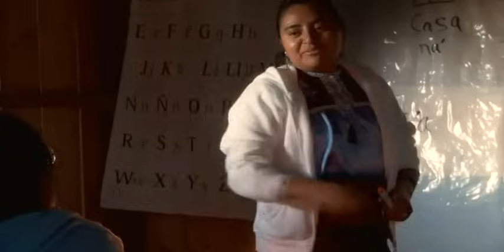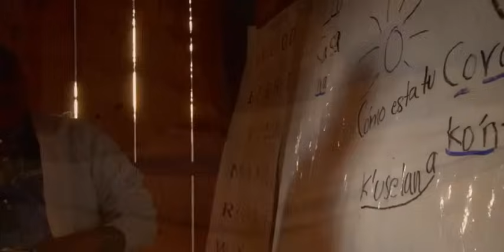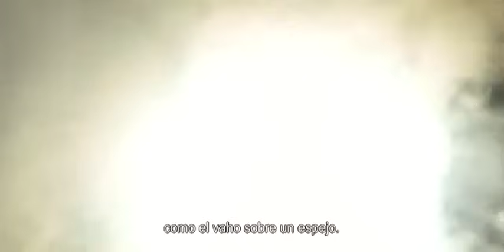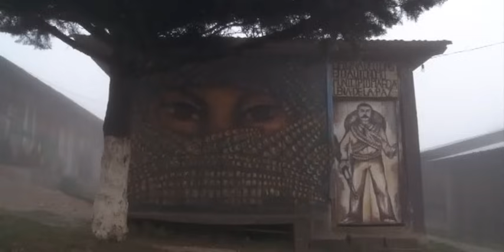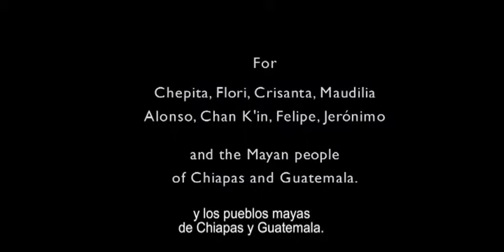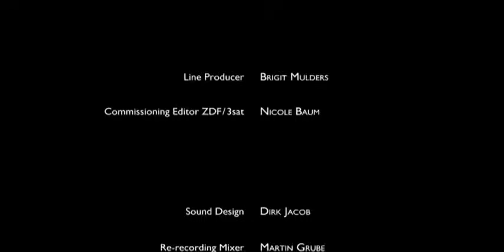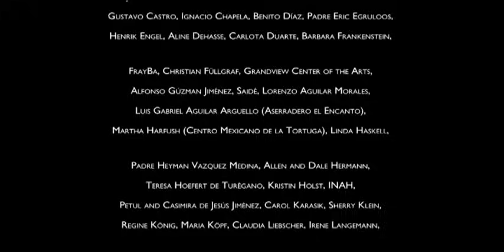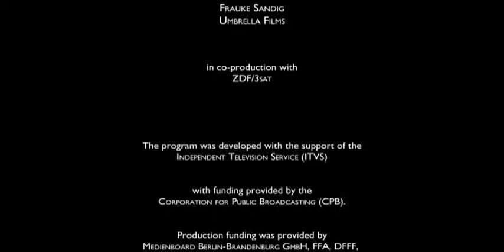Corazón del Cielo, Corazón de la Tierra - documental completo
Un documental de Frauke Sandig y Enrico Black, 98 min, español,
El documental acompaña a seis jóvenes maya en su vida cotidiana, sus ceremonias y su resistencia frente a los peligros que acechan a su cultura y su entorno. Narra sus historias que no sólo son personales y entrañables, sino que constantemente se sumergen en temas universales.

¿Cómo acabará la historia? ¿Se desbordarán los océanos?
¿Se desmoronará el cielo sobre nuestras cabezas, cuando se haya cortado el último árbol? En su calendario, los mayas no describieron una profecía, sino el término de un ciclo.

Aparentemente todo esto no tiene que ver nada con nuestra cultura o nuestra forma de entender el mundo, pero tiene resonancias en la realidad que nosotros conocemos y tememos: nuestro frágil planeta y con él toda vida es destruido a una velocidad vertiginosa, mientras nosotros a penas hacemos nada por detener ese proceso.

El final del calendario maya ya es parte de nuestra mitología mediática. Pero para llegar al fondo de nuestras miserias no es necesario acudir al esoterismo. La patria de los casi nueve millones actuales de mayas en México y Guatemala es un microcosmo perfecto para mostrar como la irrefrenada globalización destruye la Tierra y a los pueblos indígenas con drásticas consecuencias para todos nosotros.